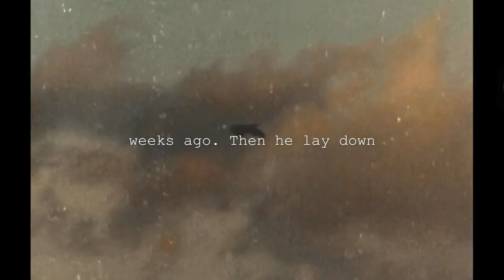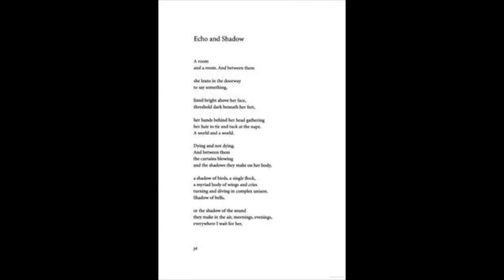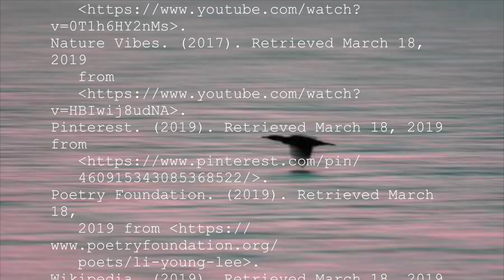Li Young Lee Podcast